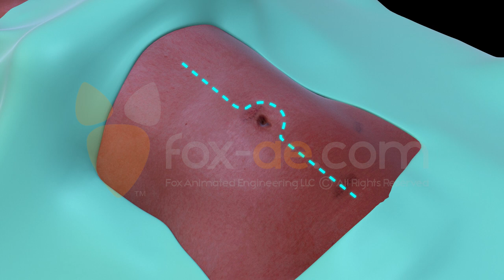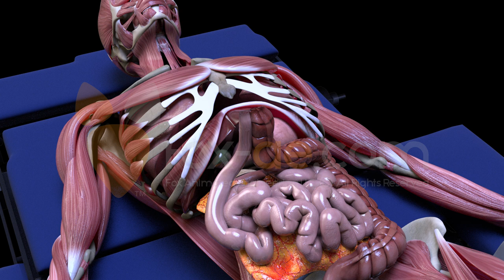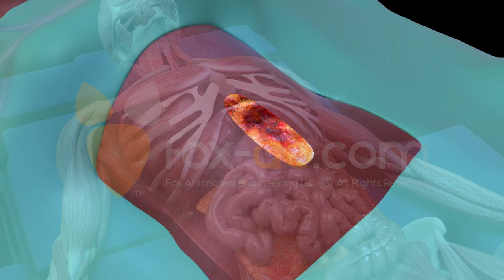Abdominal Surgery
From incision to closure, watch as this demonstrative exhibit showcases the complex steps of an abdominal surgery.